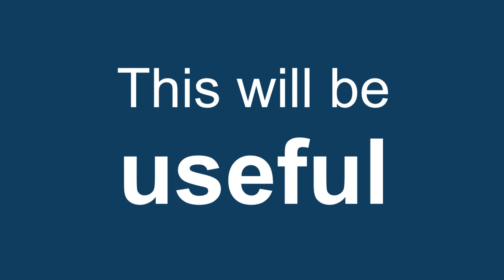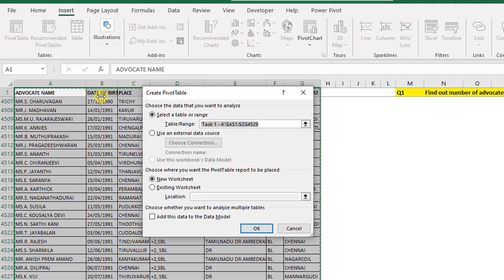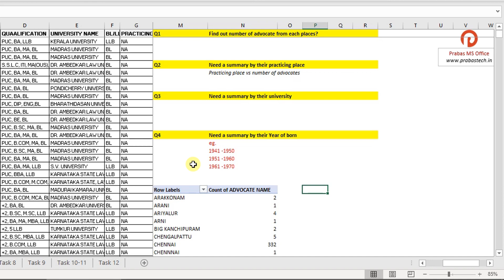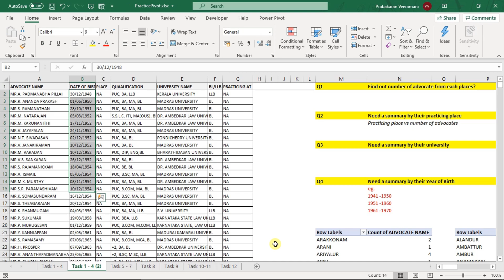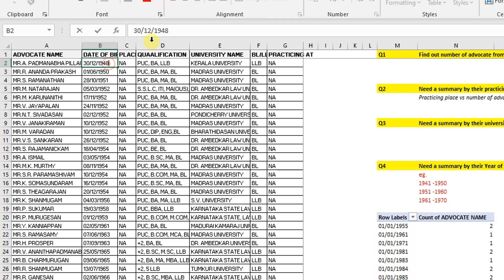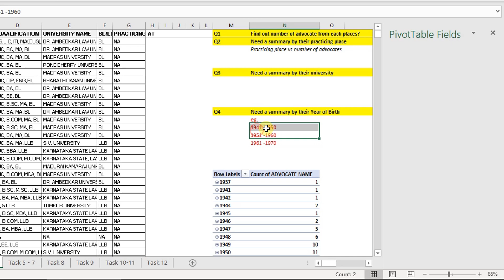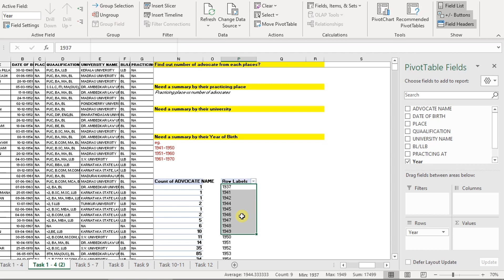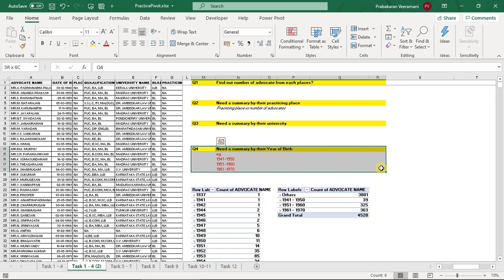Excel Pivot Table to Create Manual Grouping for Date & Year | Prabas MS Office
This video explains the basic ways of creating pivot table from a database. Creating summary with pivot table is an easy one along with appropriate grouping fields.

Excel Pivot Table | Creating Manual Grouping for Date & Year | Report Summary | Prabas MS Office

In this video, you will learn the followings:
1) Single dimensional pivot table summary in tamil
2) How to group date using Pivot table in tamil
3) How to group time using Pivot table in tamil
4) How to perform manual grouping using pivot table in tamil
5) Pivot table related questions part 1 in tamil

General Keyword:
Microsoft office tamil
Prabas MSOffice
Prabasmsoffice
Prabas Tech
PrabasTech.in
Prabastech

PPT
Advanced PowerPoint Training in Chennai
PowerPoint Tamil